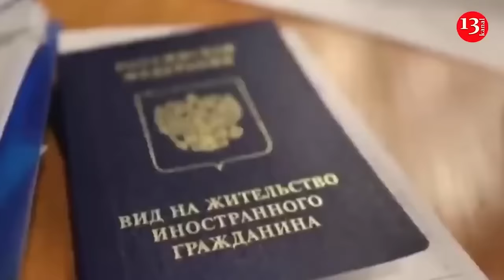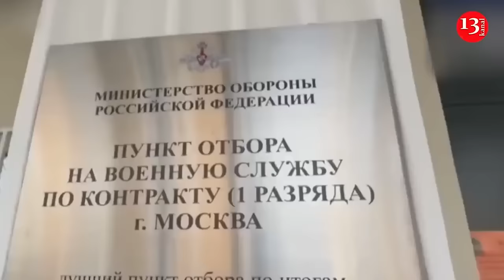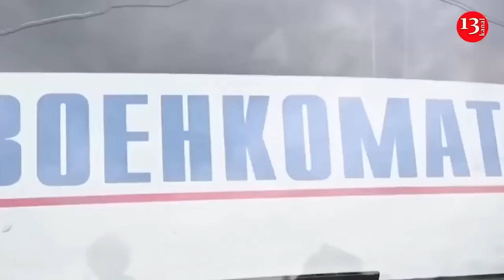“Destroying their own”: Russians wipe Sudzha off the face of the earth in Kursk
Despite the fact that the city of Sudzha in the Kursk region of the Russian Federation is located in the rear, the Russians are wiping it off the face of the earth: throwing guided aerial bombs, shelling it with artillery and kamikaze drones, the Ground Forces of the Armed Forces of Ukraine reported.
“They are destroying their own,” the message says.
It is noted that on August 30, a Russian bomb hit a local kindergarten, and in addition, enemy aircraft struck houses in the private sector in Sudzha.
“Of the approximately 5,000 locals, about 200 civilians remain in the city, who, according to the norms of international humanitarian law, are being helped by the Ukrainian military. The overwhelming majority of those who remain are people of retirement age. As one, they say in Russian that “the authorities did not warn us about anything: we were abandoned here,” the Ukrainian Armed Forces reported.
It is also reported that recently representatives of the new Ukrainian military commandant’s office established water supply in Sudzha so that the local population would have access to drinking water.
“Previously, thanks to our military, this problem was solved with the help of water trucks and trucks with multi-cubic capacity tanks. Medical assistance to civilians in Sudzha is also provided by the Ukrainian military.”
Recall that it was previously reported that, having lost control over the city of Sudzha in the Kursk region of the Russian Federation, Russian troops began to hit it with everything they could reach. So the occupiers allegedly want to drive out the Ukrainian Armed Forces, but in fact they are shooting at their own people, their homes and architectural landmarks. "The Russian military uses both UABs and MLRS systems in order to allegedly knock out Ukrainian soldiers from the positions they have occupied, but instead they hit architectural monuments and buildings. FPV drones, Lancets, ZALA, and Supercam work very well," said Oleksiy Dmitrashkovsky, an officer at the Ukrainian Armed Forces.
It is noted that a so-called friendly fire was also activated on a monument to Lenin in one of the city’s squares.